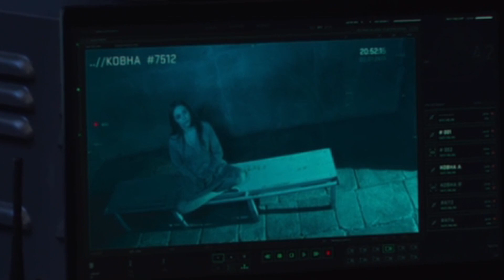WandaVision - Season 1 Episode 8 (Mancer's reaction)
This is Mancer's reaction to WandaVision - Season 1 Episode 8 "Previously on"